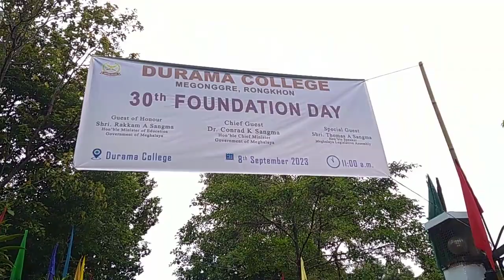Durama college 30th Foundation day.